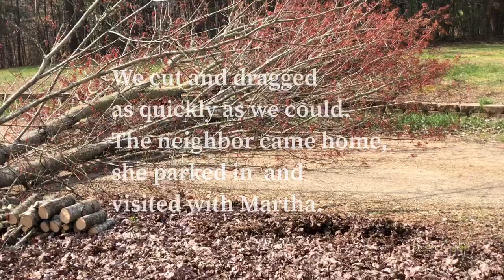Fun times at Martha’s!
While social distancing and visiting cousin Martha, I volunteered to help her remove a maple tree.